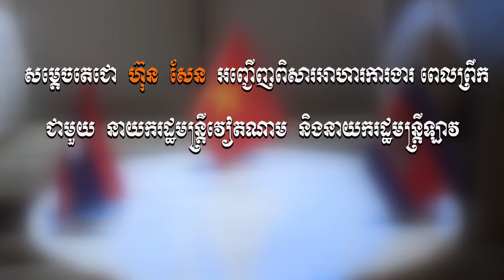សម្ដេចតេជោ​ ហ៊ុន​ សែន​ ពិសារអាហារ​ពេលព្រឹកជាមួយ​ នាយករដ្ឋមន្ត្រីVietnam​ និងនាយករដ្ឋមន្ត្រីLao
វីដេអូ​ ៖​ សម្ដេចតេជោ​ ហ៊ុន​ សែន​ អញ្ជេីញពិសារអាហារការងារ​ពេលព្រឹកជាមួយ​ នាយករដ្ឋមន្ត្រីវៀតណាម​ និងនាយករដ្ឋមន្ត្រីឡាវ។

ទីក្រុងបាងកក​ ព្រះរាជាណាចក្រថៃ​,​ ថ្ងៃទី២៣​ មិថុនា​ ឆ្នាំ២០១៩